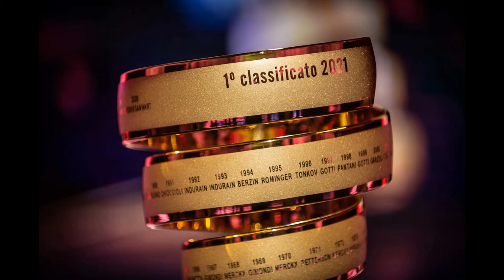Giro d'Italia 2021 - Passaggio al Km 0 - Tappa 14 (Cittadella - Monte Zoncolan)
Giro d'Italia 2021 - Passaggio al Km 0 - Tappa 14 (Cittadella - Monte Zoncolan) - 22 maggio 2021 - A cura di Antonio Abbruzzese,  Giuseppe Girolamo, Filippo Mazzullo, Riccardo Cristiano, Gianni Colacione.